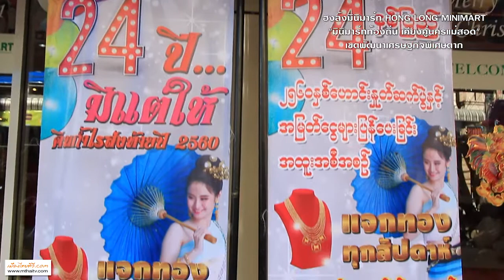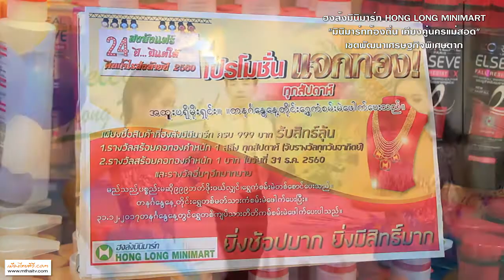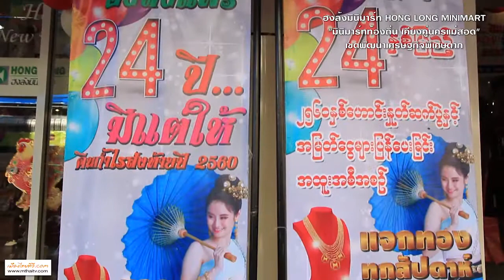ฮงล้งมินิมาร์ท จัดพิธีมอบสร้อยคอทองคำแท้สมนาคุณลูกค้า "ฮงล้งแฟร์ ครบรอบ 24 ปี มีแต่ให้"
ฮงล้งมินิมาร์ท HONG LONG MINIMART จัดพิธีมอบสร้อยคอทองคำสมนาคุณลูกค้า เนื่องในงาน "ฮงล้งแฟร์ ครบรอบ 24 ปี มีแต่ให้" สัปดาห์ละ 1 เส้น ไปจนถึงสิ้นปี 2560 นี้
 ที่ร้าน ฮงล้งมินิมาร์ท HONG LONG MINIMART "มินิมาร์ทท้องถิ่น เคียงคู่นครแม่สอด เขตพัฒนาเศรษฐกิจพิเศษตาก" นายแพทย์ฉัฐวัฒน์ จึงกิจรุ่งโรจน์ ผู้บริหารรุ่นใหม่ ห้างหุ้นส่วนจำกัด ฮงล้งมินิมาร์ท นำพนักงานและเจ้าหน้าที่ ร้านฮงล้งมินิมาร์ท ร่วมให้การต้อนรับ นางเมี๊ยะ จ้อ มู่ แระ เจ้าของร้าน เคเซเว่น (K7) จังหวัดเมียวดี ประเทศสาธารณรัฐแห่งสหภาพเมียนมา ผู้โชคดีที่มาอุดหนุนสินค้าของทางร้าน ครบ 999 บาท แล้วนำบิลใบเสร็จร่วมลุ้นโชคสร้อยคอทองคำแท้หนักหนึ่งสลึง แจกฟรี..! ทุกสัปดาห์ ไปจนถึงสิ้นปี 2560 นี้เท่านั้น วันที่ 31 ธันวาคม 2560 ฮงล้งมินิมาร์ท มอบโชคใหญ่สร้อยคอทองคำแท้หนักหนึ่งบาท ฟรี..! จำนวน 1 เส้น พร้อมร่วมชมมินิคอนเสิร์ต และเดินแบบแฟชั่นโชว์ ในเวลา 10.00 น. ไปจนถึงเวลา 16.00 น. ทุกวันเสาร์และวันอาทิตย์ เชื่อมความสัมพันธ์การค้าชายแดน ไทย-เมียนมา พร้อมร่วมกิจกรรม ลดกระหน่ำซุปเปอร์เซลล์สินค้า 50-70% หลายรายการ ช่วงนาทีทอง สินค้าที่ทำมาร่วมร่ายการทุกชิ้น ราคาเพียง 24 บาท เท่านั้น ตั้งแต่เวลา 10.30 น.-11.00 น. เวลา 13.00 น.-13.30 น. เวลา 16.30 น.-17.00 น. "ฮงล้งแฟร์ ครบรอบ 24 ปี มีแต่ให้" จัดขึ้นโดยมีวัตถุประสงค์เพื่อ เป็นการกระตุ้นเศรษฐกิจการค้าชายแดนไทย-เมียนมา ส่งเสริมการค้า การลงทุน และการท่องเที่ยวไทยในเขตพื้นที่ 5 อำเภอชายแดนซีกตะวันตกของจังหวัดตาก เมืองคู่ขนานการค้า เขตเศรษฐกิจพิเศษ แม่สอด-เมียวดี ประตูการค้าสู่อันดามัน-อินโดจีน ให้เป็นที่รู้จักอย่างแพร่หลายมากยิ่งขึ้น
ภาพ / ข่าว / ชมมณี เสืออ่ำ ผู้สื่อข่าว เมืองไทยทีวี 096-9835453